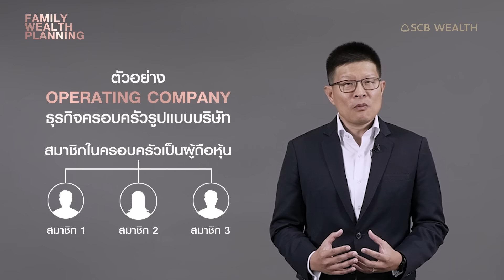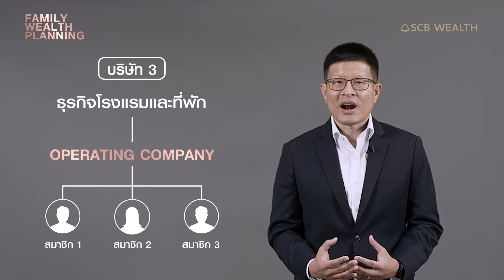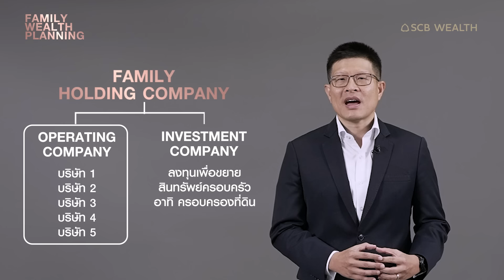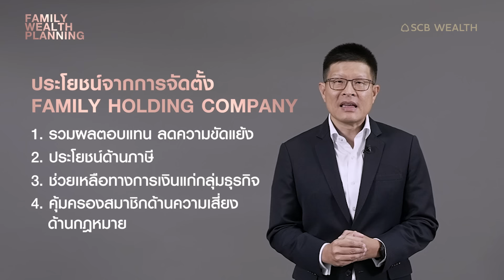Family Wealth Planning Ep.5: Family Holding Company ตัวช่วยในการรวบรวมทรัพย์สินที่มีความสำคัญ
Family Holding Company ตัวช่วยในการรวบรวมทรัพย์สินที่มีความสำคัญของกลุ่มครอบครัว ดูแลจัดการ และส่งต่อทรัพย์สินครอบครัว เพื่อให้คุณมั่นใจได้ว่าจะสามารถส่งต่อความมั่งคั่งของกลุ่มครอบครัวไปยังรุ่นสู่รุ่นได้อย่างยั่งยืน และเป็นธรรม เอกสิทธิ์พิเศษสำหรับลูกค้า SCB PRIVATE BANKING รับชมได้ในรายการ Family Wealth Planning EP. 5